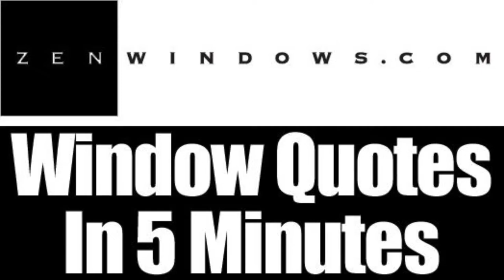Window Replacement Lakeway Tx | Replacement Windows Quote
Customer-Driven Design

Name: Dan Hatcher
Organization: Zen Windows Austin
Address: 12303 Klondike Rush Point, Austin, Tx 78726 United States

We offer the following types of replacement windows in Austin TX:
Awning windows
Bay windows
Bow windows
Casement windows
Double hung windows
Garden windows
Hopper windows
Picture windows
Round top windows
Slider windows